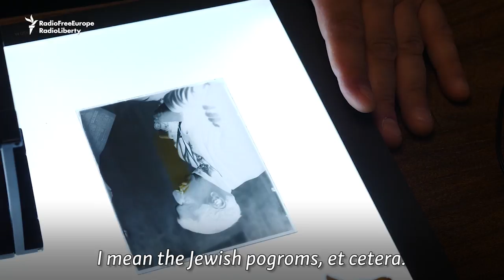A Rare Glimpse Of Early Soviet-Era Uzbekistan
The extraordinary photographs of Soviet-era Uzbekistan shot by Russian-born Max Penson
were forgotten for decades, but his grandson has worked to bring them back to light.